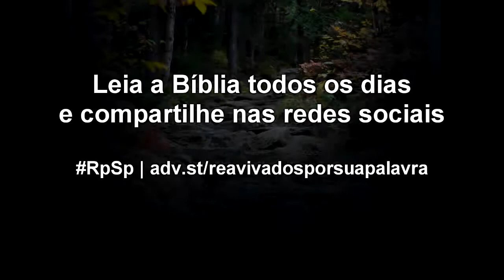Números 18 - Reavivados por Sua Palavra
Ninguém deve ceder à tentação de reter o que tem para dar, e ninguém deve roubar a Deus. Todos temos o dever de dizimar, e a liberdade para ofertar.